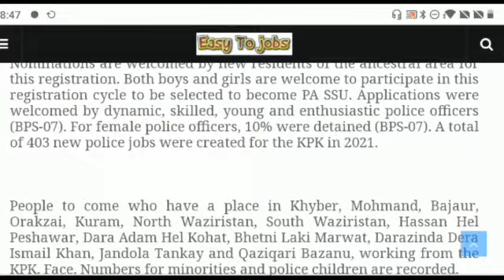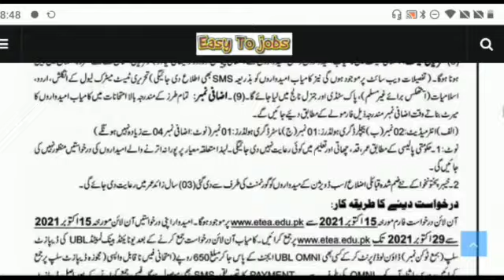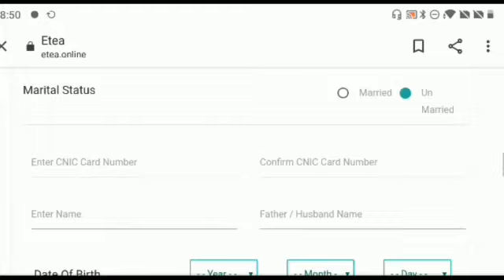Special Security Unit Jobs 2021 || How To Apply SSU police jobs in pakistan ||Rozana ki jobs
Features:

✔ Daily updates.
✔ Read Comments.

Others)

Job categories:
- Government jobs
- Private job
- Online job
- Teaching job
- Graduation job
- A Level O Level jobs
- Matric jobs
- Store keeper jobs
- Government job
- Engineering
- Bank job
- Administration jobs
- Sales & Marketing
- Finance Jobs
- Accounts Jobs
- Army Jobs
- HR Jobs